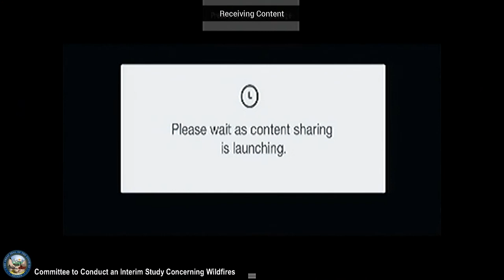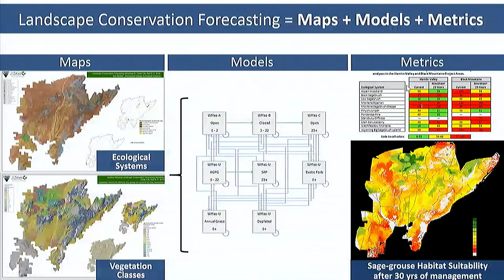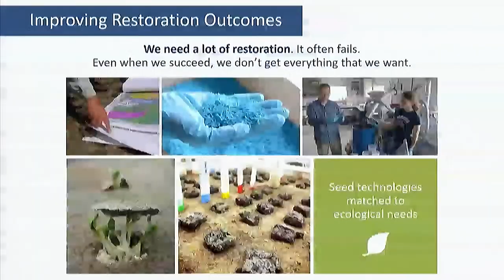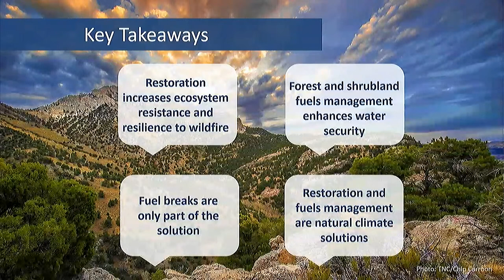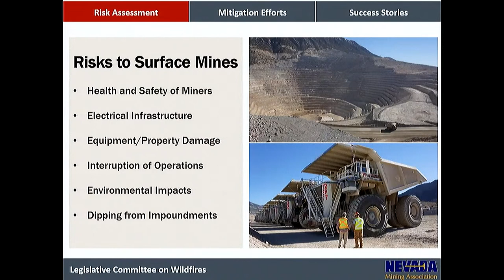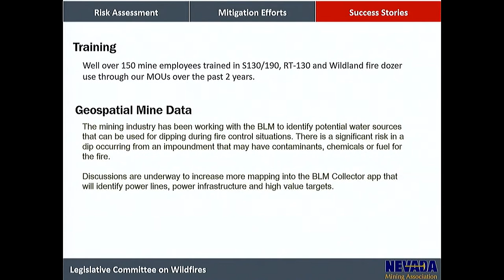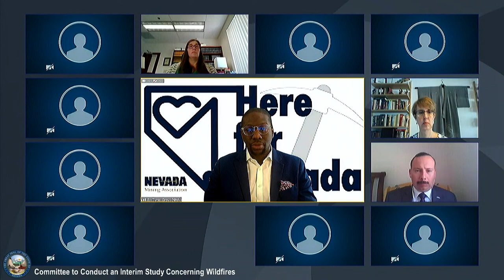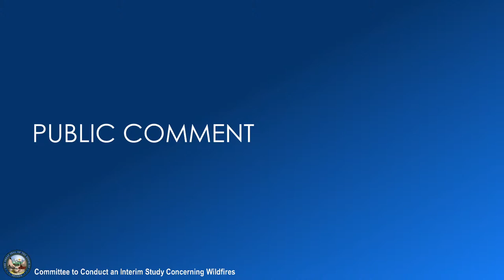07/02/2020 - Committee to Conduct an Interim Study Concerning Wildfires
This is the fourth and final meeting of the 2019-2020 Interim. Please see agenda and work session document for details.

Videos of archived meetings are made available as a courtesy of the Nevada Legislature. The videos are part of an ongoing effort to keep the public informed of and involved in the legislative process.